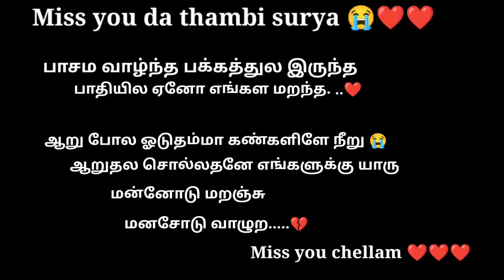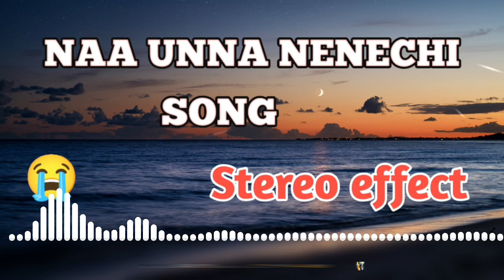Naa unna nenechi song (Stereo effect 2.1 audio) soga padal 😭 Use 🎧 power bass and 8D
Welcome to bower bass & 8d channel

Use hetphone (🎧) better experience
close your ice .

Song credits

song title: Naa unna nenechi song
singer by :@ganabala5389

Put Your Headphones, Close Your Eyes, Love Music This is not just a Left, Right Panning. in this Video we Made a Binaural Pan to Convert a Normal Songs into 8D Audio Songs, Close Your Eyes and Listen the Music, You will Feel the Sound Moves Around your Head... Leave Your Fav Songs in the Comment Section, I Will Create a  Stereo effect 2.1Song for you. As Soon As Possible Leave a Comment about your Experience